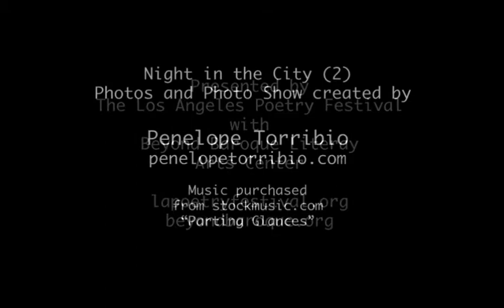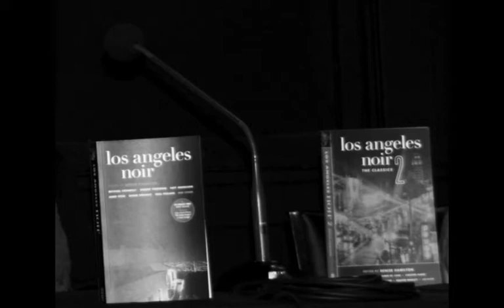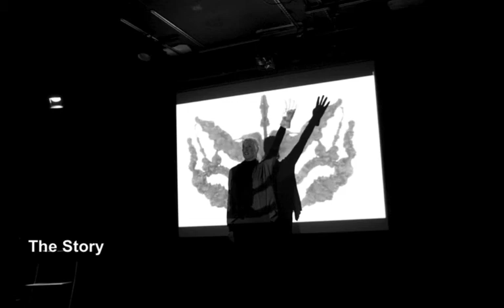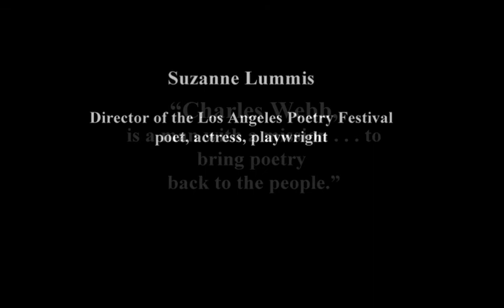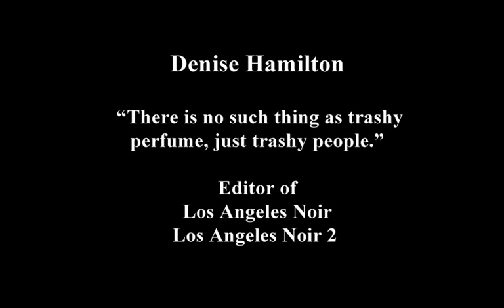Night in the City, L.A. Noir Festival 2011 (2)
Poetry, Fiction and Film Noir Festival presented by the L.A. Poetry Festival with Beyond Baroque.  Photos and presentation by Penelope Torribio.